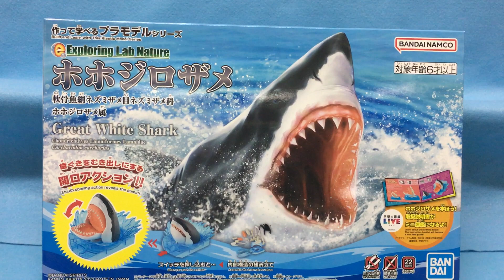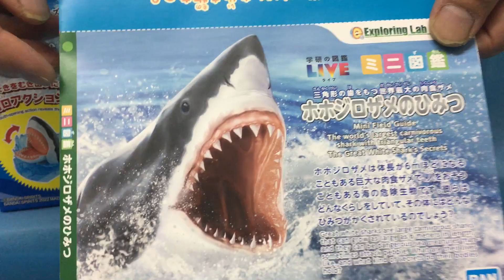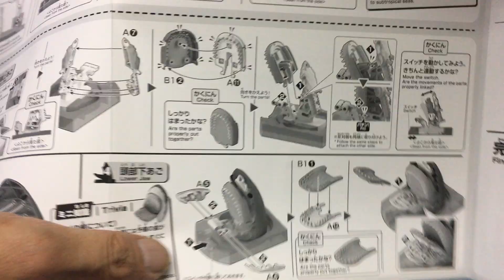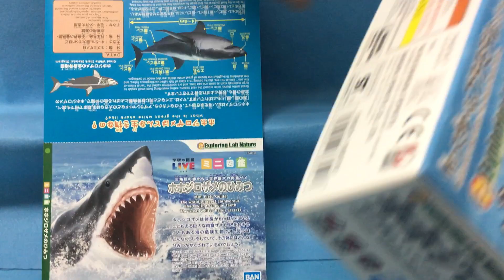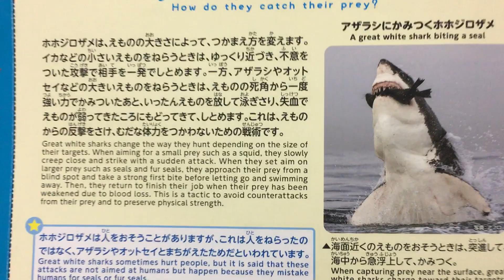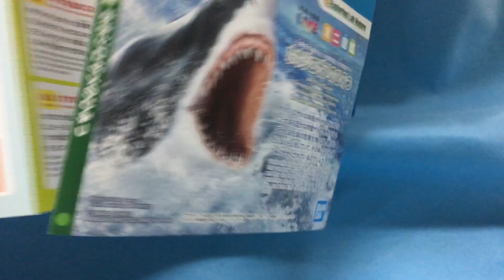New！【作って学べるプラモデルシリーズ第２弾！】 ホホジロザメ エクスプローリングラボネイチャー色分け済みプラモデル組立キット(2022.06.11発売)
「エクスプローリングラボネイチャー」第2弾はホホジロザメ! 内部骨格や開口アクションを再現した造型で立体化! ■スイッチを押し込むことで頭部骨格を含むリンク機構が作動。本物をイメージした骨格の動きで開口アクションが楽しめる。■常に歯が生え変わり続けるサメの特徴を示す予備の歯など「デンタルバッテリー」構造を再現! ■TPE素材で再現された弾力のある口内は上あごのシワまで表現。■虚ろな瞳は艶ありブラックを採用。鼻先のロレンチーニ器官や鼻の穴まで、頭部をフィーチャーした緻密な造形。■水面をイメージした水しぶきはクリアパーツで構成。■頭部に特化することで細部表現までこだわりを詰め込んでいる。